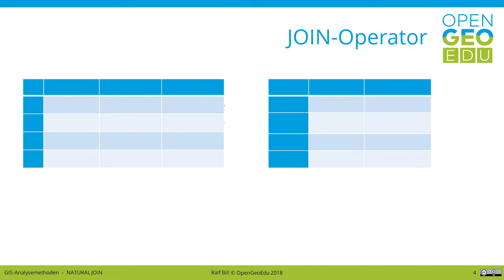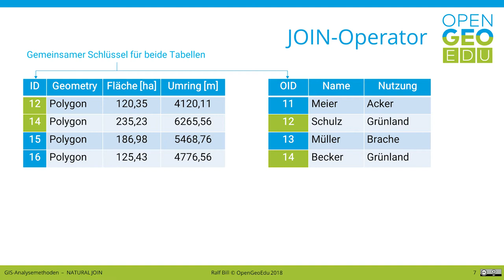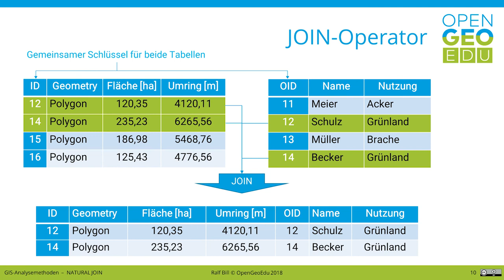der JOIN Operator | OpenGeoEdu - Analysemethoden (der Geoinformatik)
Wie funktioniert die Attributverknüpfung in Tabellen (RDBMS)?
Prof. Bill erklärt den JOIN Operator für OpenGeoEdu